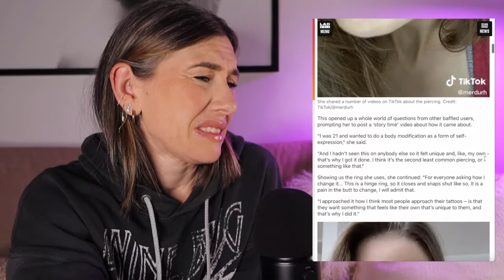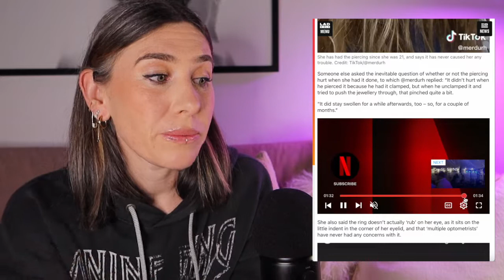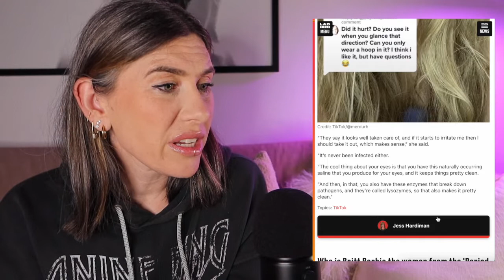WEIRD PIERCING REACTION / aussie girl reacts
Reaction to LADbible’s the WEIRDEST PIERCING I have ever seen, if you would like to check out article featured please find it down below